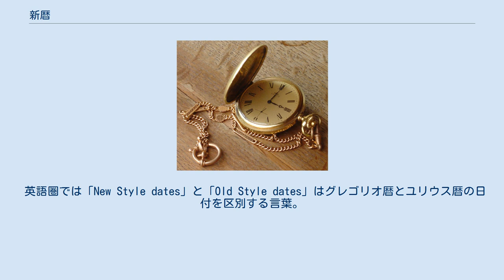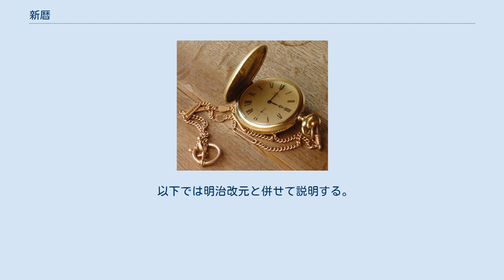新暦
新暦（しんれき）とは改暦が行われた場合の改暦後の暦法のことである。
改暦前の暦は旧暦という。
日本ほか東アジアの諸国においては太陰太陽暦から改暦した太陽暦（グレゴリオ暦）のことを言う。
 英語圏では「New Style dates」と「Old Style dates」はグレゴリオ暦とユリウス暦の日付を区別する言葉。
「新式」と「旧式」という意味。
グレゴリオ暦からの日付の後には「NS」と書き、ユリウス暦からの日付の後には「OS」などと書いた。
イギリスはグレゴリオ暦へ移るのが他国より遅く、両暦の日付がしばし混在したので区別する必要性が高かった。
 現在の日本では、明治5年まで使用していた太陰太陽暦の天保暦を指して「旧暦」と呼ぶとき、現在使用している太陽暦であるグレゴリオ暦を指して「新暦」と呼んでいる。
七夕など、年中行事のうち旧暦の月日にもとづいていたものの新暦への移行は、日本では「新暦の同月同日に行う」か「新暦で1ヶ月後の同日に行う」（いわゆる「月遅れ」）が多く、「仲秋の名月」のように月の満ち欠けに関連するため動かせないものを除き、計算上の旧暦に従うものはあまり多くない（なお海外には、漢字文化圏の旧正月など、国法のレベルで旧暦を一部ながら保存している例も見られる）。
 以下では明治改元と併せて説明する。
また暦法は広義には時法に含まれるため、同時に導入された定時法についても言及する。